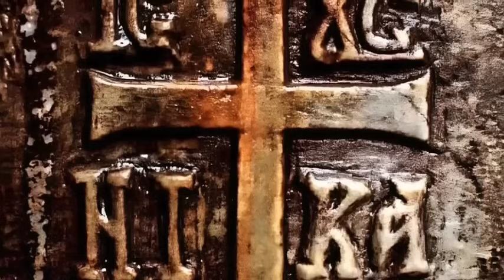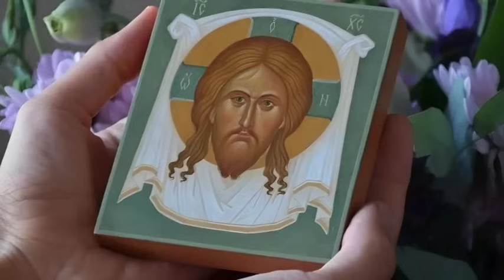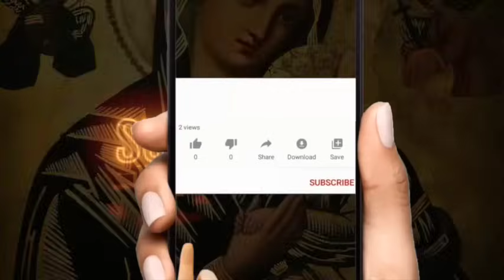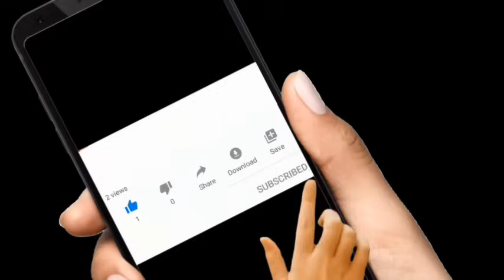Η ΜΕΓΑΛΗ ΠΑΡΑΚΛΗΣΗ ΠΑΝΑΓΙΑΣ απο τις ΜΟΝΑΧΕΣ με τις αγγελικες φωνες Χορωδίας Ορμύλιας Χαλκιδικής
στο επίσημο κανάλι Nikos Romanos Channel & Manou MyStyleDogs tv
Μην ξεχνάτε να πατήσετε το καμπανάκι 🔔 να σας έρχεται ειδοποίηση κάθε νέο μας βίντεο.
 👉  Register here please:
on the official channel Nikos Romanos Channel & Manou MyStyleDogs tv